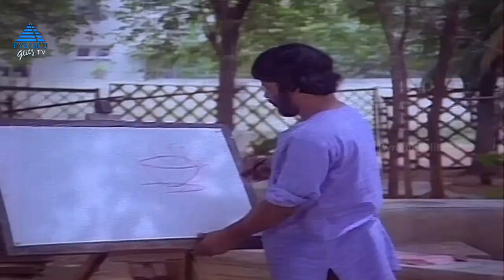Varumayin Niram Sivappu Tamil Movie Scenes | ஓவியர் உடனான நட்பு | Kamal Haasan | Sridevi | PG TV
ஓவியர் உடனான நட்பு in Varumayin Niram Sivappu Tamil Movie Scenes on Pyramid Glitz TV. Varumayin Niram Sivappu Movie ft. Kamal Haasan and Sridevi in lead roles. Varumayin Niram Sivappu Movie was Directed by K Balachander and Produced by R Venkataraman under the banner Premalaya Pictures. The Music was by MS Viswanathan.

For more TV Contents:-